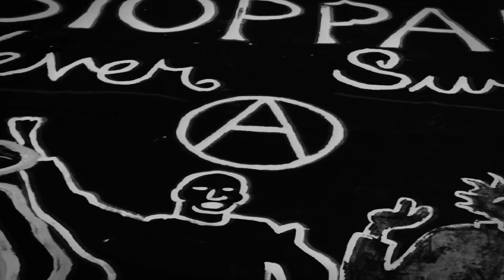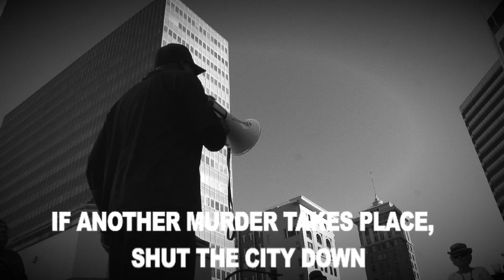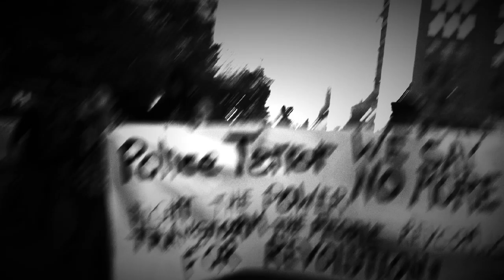Principled Unity, Shut The City Down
Footage of speeches from the July 27, 2012 Oakland, California anti-police rally held in solidarity with the people of Anaheim.